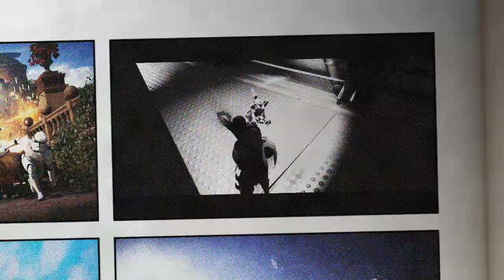EPISODE:6 SEASON:1 THE REUNION